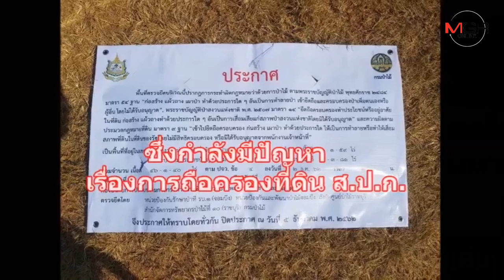ดราม่าในโลกโซเชียลวิพากษ์ยับ...ทวี ไกรคุปต์ ชนแล้วหนี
25/12/2019  ดราม่าในโลกโซเชียลวิพากษ์ยับ...ทวี ไกรคุปต์ ชนแล้วหนี
 “ทวี ไกรคุปต์” อดีต รมช. คมนาคม หลังจากมีเรื่องราวร้อนๆๆกรณี การถือครองที่ดิน ส.ป.ก. ยังไม่ทันจากหายไปจากหน้าสื่อ ชื่อ “ทวี ไกรคุปต์” ดังกระฉ่อนโซเซียล อีกครั้ง หลังจากขับเบนซ์ เฉี่ยวชนกับ จักรยานยนต์ เด็กอายุ 17ปี โดยมีคลิปหลุด ว่าทวี ชนแล้วพยายามจะหนี แต่ รถกู้ภัยมาสกัดไว้ก่อน สุดท้ายดรามา ด่ากราด ถูกสังคมโซเซียลนรก โซเซียลบัดซบ โจมตี วอนสังคมหยุดให้ร้ายเพราะเป็น “ทวี” แถมไปพัวพันว่า อุปกรณ์ปฐมพยาบาลเจ้าหน้าที่กู้ภัย ไม่สะอาดอีก ล่าสุด มีการเรียกรวมพล เจ้าหน้าที่กู้ภัยทั้งจังหวัด หวังสร้างขวัญกำลังใจให้เพื่อนร่วมงาน ยืนยันจะไม่ท้อถอยในการปฏิบัติหน้าที่ ที่จะช่วยเหลือประชาชนที่ประสบเหตุต่อไป